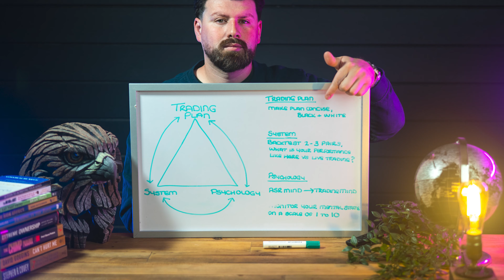The Power of a Trading Community | Inside the Mind Podcast #10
This week, I'm sitting down with Falcon FX coach Ibby to highlight the power of our trading community as we recap our recent in-person meetup.

From trading foundations to funding, from setups to scaling up, everything is supercharged when surrounded by like-minded individuals all striving for a common aim.

Listen to some of our key takeaways and realizations throughout the interview, and look forward to our full meetup video coming soon!